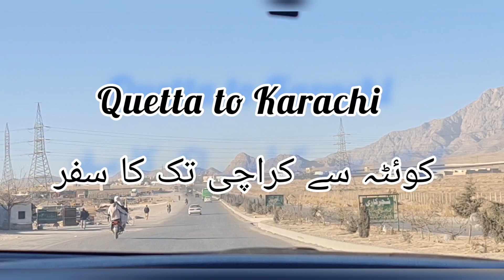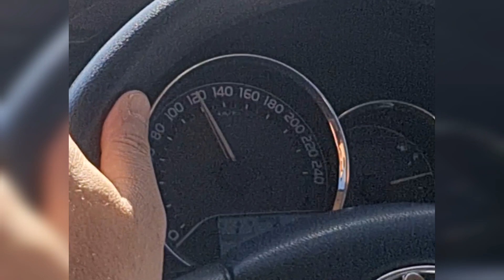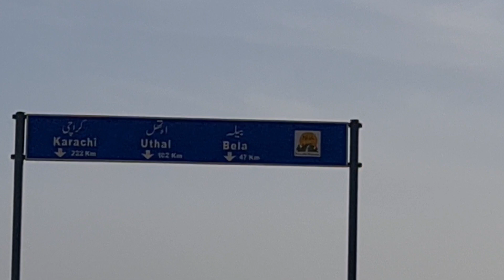Quetta to Karachi Drive with Pashto and Balochi Music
Quetta to Karachi by road with beautiful Pashto Music and Balochi Music
How far is it between Quetta and Karachi

Quetta is located in Pakistan with (30.199,67.0097) coordinates and Karachi is located in Pakistan with (24.9056,67.0822) coordinates. The calculated flying distance from Quetta to Karachi is equal to 366 miles which is equal to 589 km.

If you want to go by car, the driving distance between Quetta and Karachi is 694.94 km. If you ride your car with an average speed of 112 kilometers/hour (70 miles/h), travel time will be 06 hours 12 minutes. Please check the avg. speed travel time table on the right for various options.